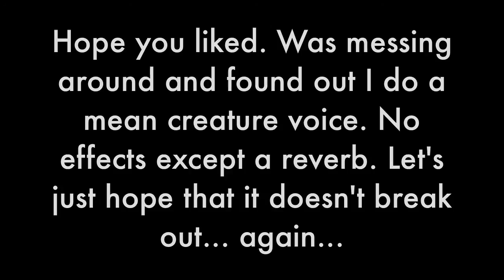SCP-682 Voice Test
Just something random, just an awesome voice for the famous creature known as SCP-682 "Hard to Destroy Lizard."
This voice is completely unedited except to make it a little better. It's uncomfortable to perform but hearing it back sounds awesome to me.